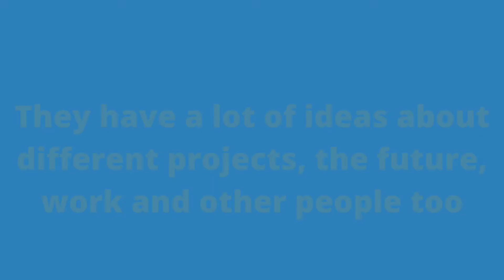November Birthday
They are always loyal.